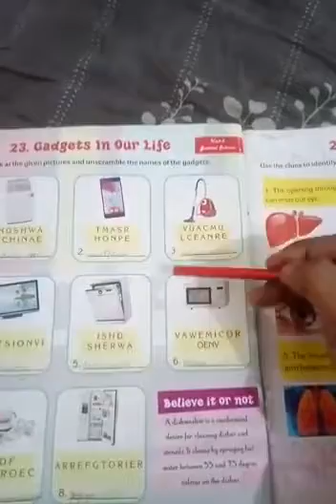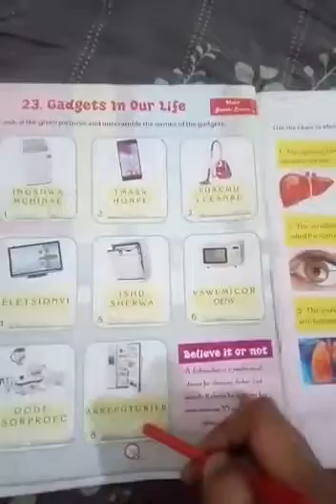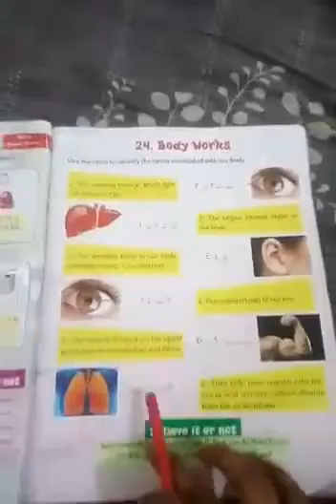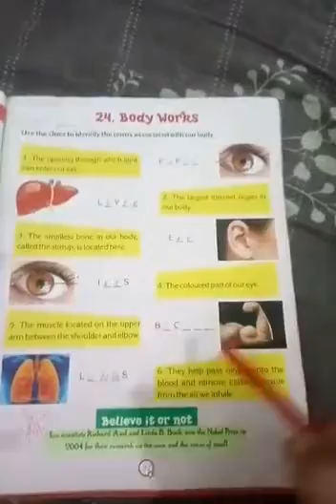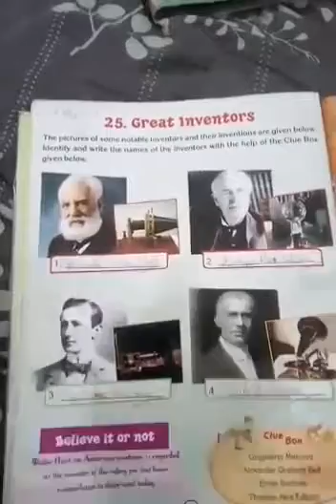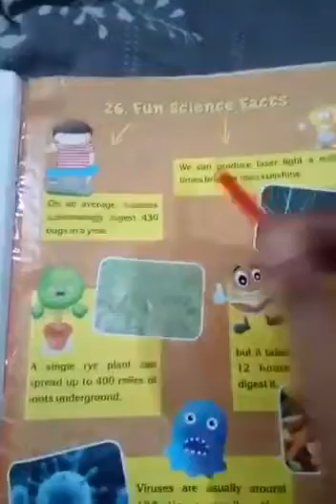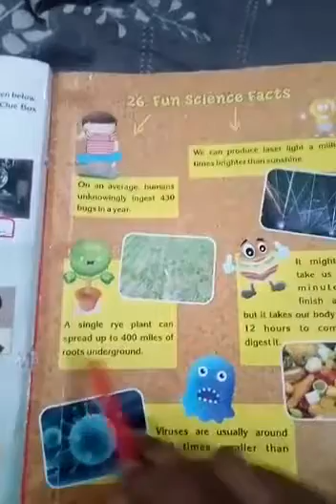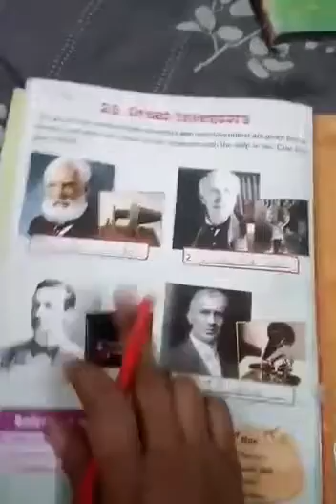G.k lesson(23,2425,26)Date:09/05/2020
MAS HISAR